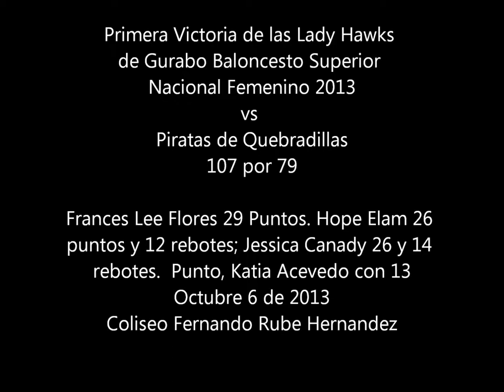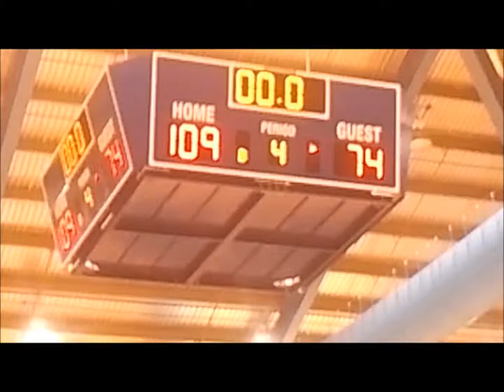Primera victoria de las Gurabo Lady Hawks vs Quebr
Primera Victoria 109 a 72 vs Quebradillas . Baloncesto Superior Nacional Femenino
Frances Flores anoto 29 puntos con 6 tripletas en 7 intentos, 3 asistencia y 3 bloqueos.